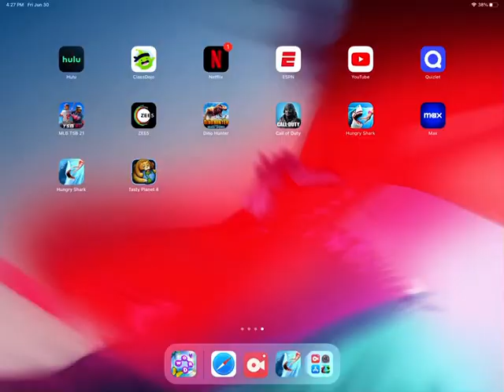How did this happen⁉️